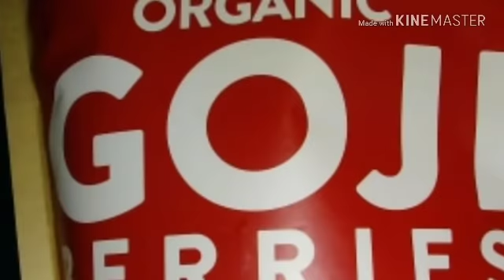New Lid, Shout Outs, & Comment Response!!!